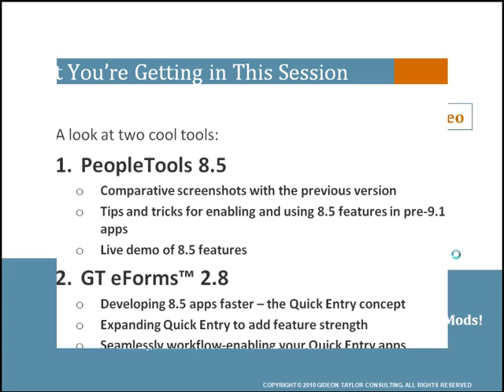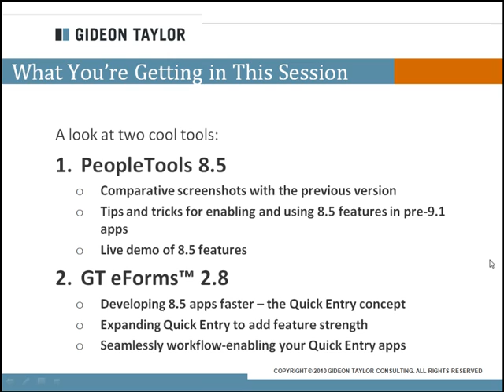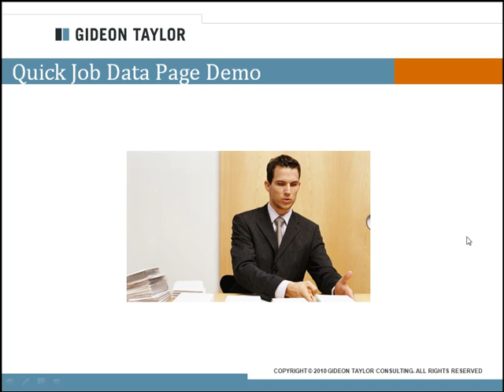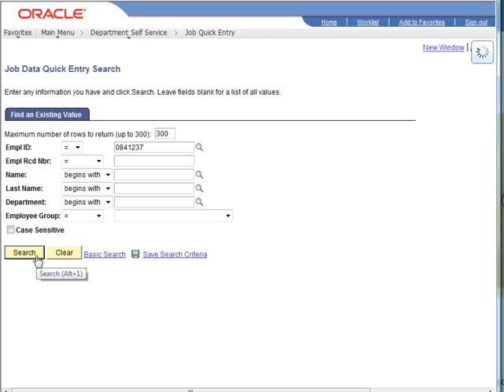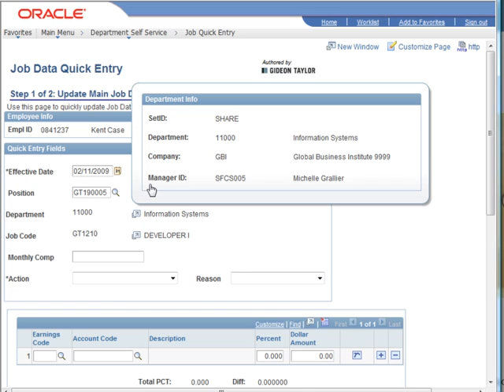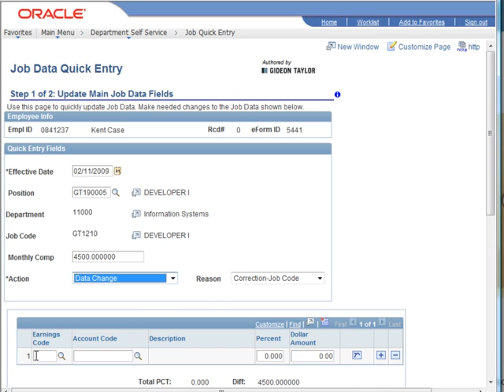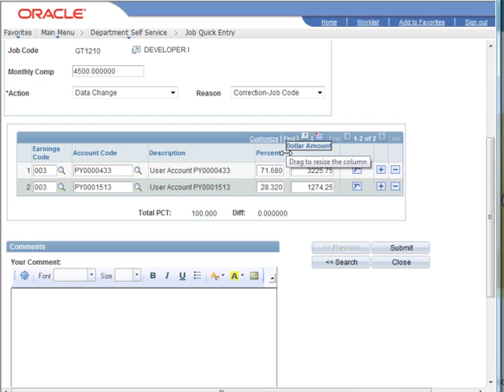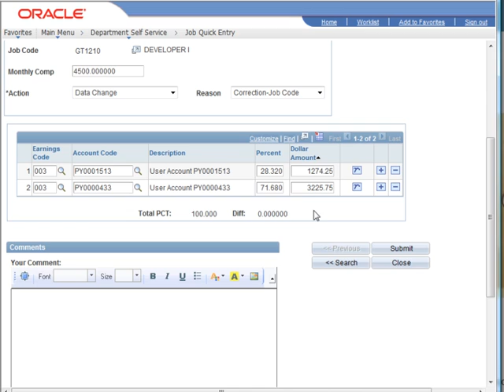Extreme Makeover, PeopleSoft Edition - Part 1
IN PART 1: Intro. 8.5 features: search record type-ahead lookups, SWAN style sheet, page type-ahead lookups, mouseover pop-up pages, scrollable grid. GT features: custom edits, Reconcile feature.

Session Title:
Extreme Makeover, PeopleSoft Edition: Give your Pre-9.1 Apps a Total 8.5 Facelift, Without Mods!

This is the Demo Segment of the presentation. For the PowerPoint for Segment 1, go

Session Description:
Upgrading your pre-9.1 PeopleSoft application to PeopleTools 8.5 gives your existing app an updated look right away. But many of the best features of 8.5 - like type-ahead lookups on search pages, scrollable grids, mouse-over popup pages, and rich text boxes - require object modifications in App Designer  to turn the features on. Do you have to modify dozens of delivered objects, complicating your updates and upgrades, to give your users the Web 2.0 experience they are clamoring for?

This session will show you how to quickly create simplified Quick Entry pages in your pre-9.1 application that use all the great user interface features of PT 8.5, and update the delivered components, without modifying delivered objects. At the same time, you can streamline the user entry process by using only the fields you need, adding custom edits, and even workflow. For example, instead of modifying delivered Job Data to enable type ahead lookups and scrollable grids, you can create a Quick Job Data page that has the Job Data fields you need, with performance-enhancing PT 8.5 features. Users make their changes in the friendly Quick Job Data page, and the transaction is automatically entered in delivered Job Data - without customizing any delivered objects!

We will use GT eForms™ 2.8, Gideon Taylor's bolt-on efficiency toolset for PeopleSoft, to show how quickly you can leverage PeopleTools 8.5 to bring new life to your 8.4, 8.8, 8.9 or 9.0 applications - and even get more value from 9.1. Your customers are going to love the total makeover you can give their PeopleSoft experience!